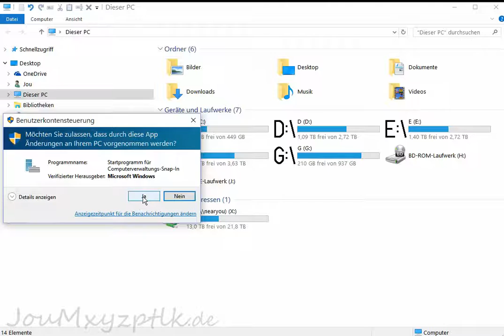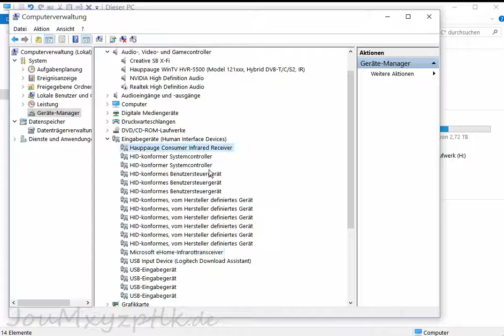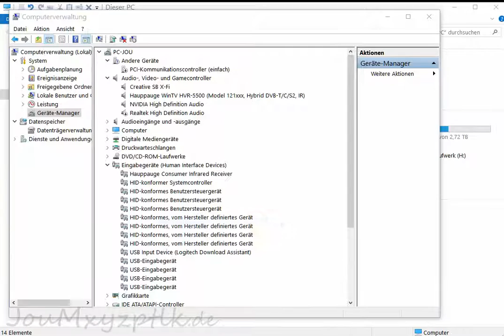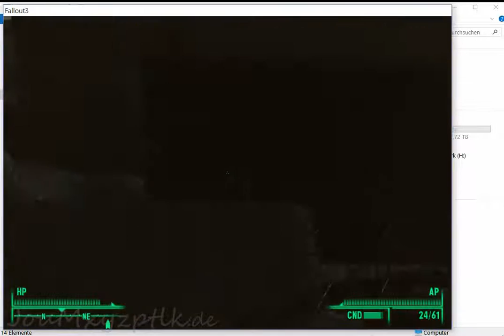Fix ~ Tidle key not working in Fallout, Oblivion, Skyrim, CS:GO, Total War, WoW and MANY other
The ~ key, below the ESC key, does not work for many games. This is how you PERMANENTLY fix that problem. It applies to Windows 7, Windows 8, Windows 8.1 and Windows 10 (which I am running right now). It probably applies to Windows Vista too, but I couldn't verify that yet.